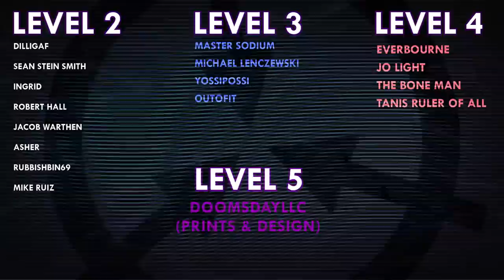SCP-3655 | The Last Resort | Abandoned Moon Hotel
SCP-3655 was written by JRollerball - No author page found

VFX samples and images by:
Joe Jabon
MrTitanosaurus
SCP Orientation
Even Royalty
MrKlay
Midjourney